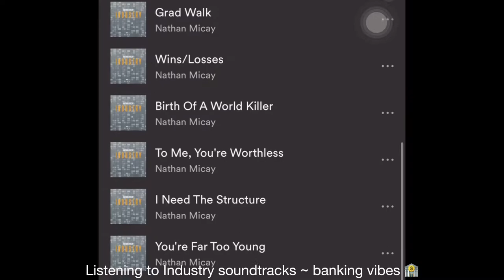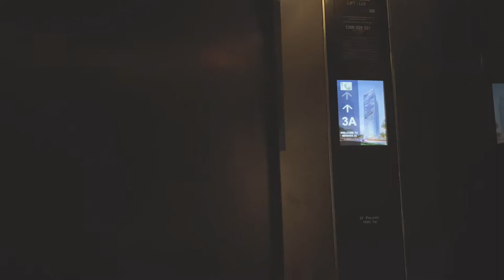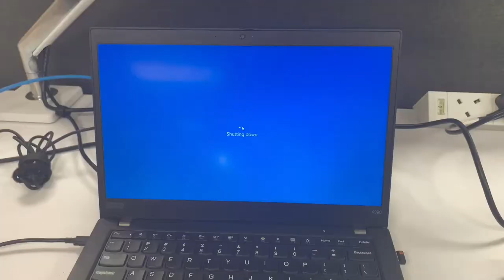Work Vlog | Day in the life of an Office Worker / Banking Analyst in HSBC Bank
Work Vlog ~ Filmed a boring day in the life of a HSBC Banking analyst, this sort of helps to keep me more productive for the day if that makes sense. By filming it, I sort of have a desire to do certain things throughout my day while attending work calls and ensuring I am "productive" at work.

I chose the most "corporate soundtrack" I can find, it's literally the music that you listen to in the lift of a bank 😂

Timestamps:
0:00 Start of video 🎬
1:04 My workplace
2:15 Office Tour 🏦

Every video clip is filmed and edited on iPhone XS Max, Splice app. Inserted Korean & english sub for this video.